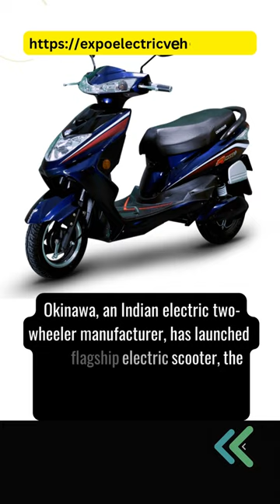Okinawa Ridge Plus Electric Scooter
1. Car Essentials, Parts, and Accessories
2. Car & Motorbike Care
3. Car Parts
4. Motorbike Accessories & Parts
5. Handpicked Deals on Automotive